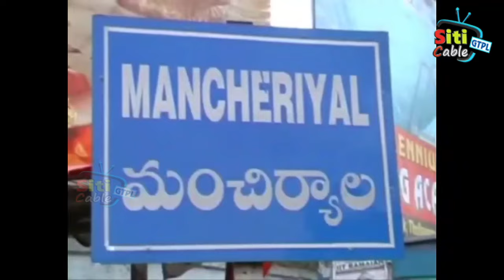పెద్దపల్లి పార్లమెంట్ ఎన్నికల ప్రచారాన్ని ప్రారంభించిన బీజేపీ అభ్యర్థి గోమాస శ్రీనివాస్